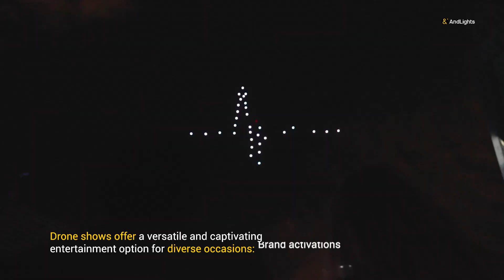AndLights - Drone light shows services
A drone light show is an unique way to dazzle your audience. AndLights is your partner in realizing any show. We show your brand high in the sky, we create amazing 2D and 3D displays, we bring a story and most important a unique, new, green, pet-friendly way to entertain your public.